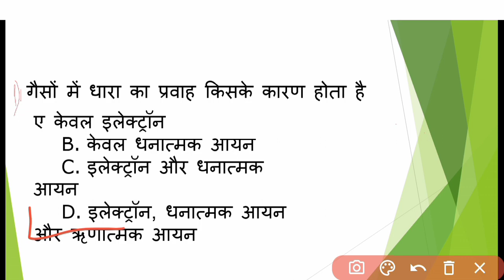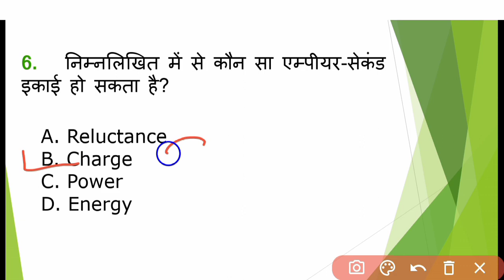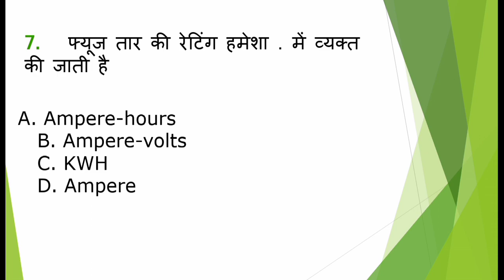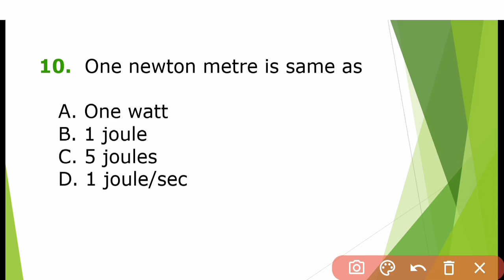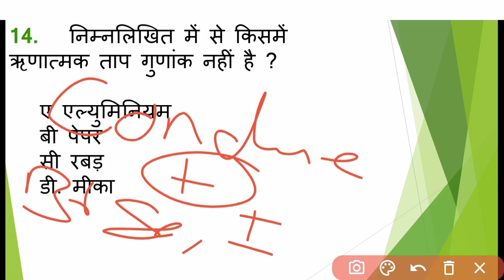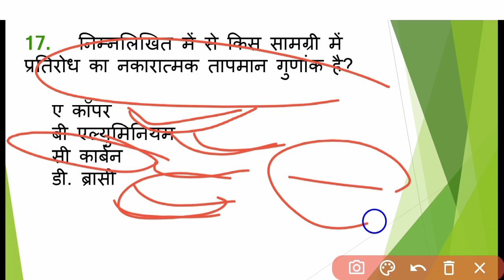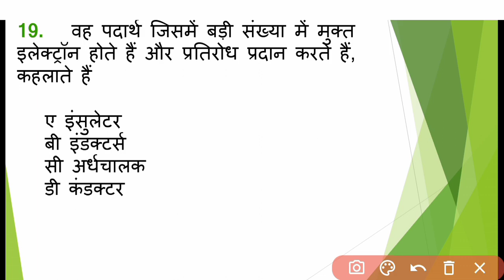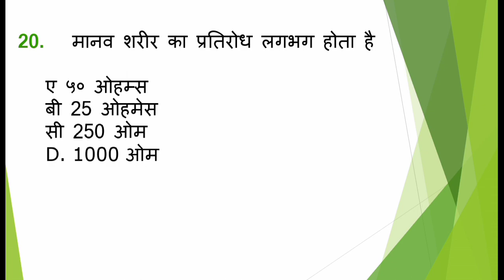MCQ OF BEE|| second Semester|| Electrical||Polytechnic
By Akbar sir
Sub- Basic Electrical Engineering
Multi choice question